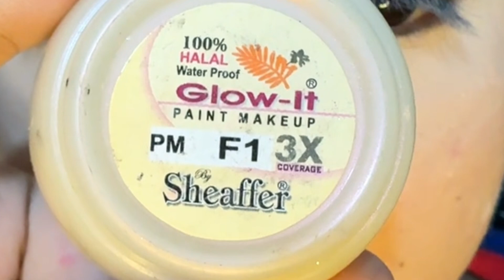Simple & Easy Cut crease Eye makeup || FARHAT BANO